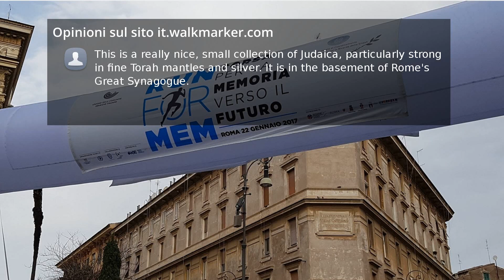Recensioni Museo ebraico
Visitato oggi con mia moglie Antonella. Interessantissimo e ben organizzato. Operatori molto disponibili.Bellissima la vistia al Tempio Maggiore, compresa nel prezzo del biglietto.

Evoca lo spirito di grande sacrificio del popolo ebraico, capace di ricondurre ogni cosa alla sua essenzialità. Momenti di profonda riflessione.

המקום יפה עם מבחב פריטים . כדאי לקחת את ה Audio guide ולגלות סבלנות להקשבה וקריאה ,לא הטריחו ויש גם בעברית . שווה כל שקל